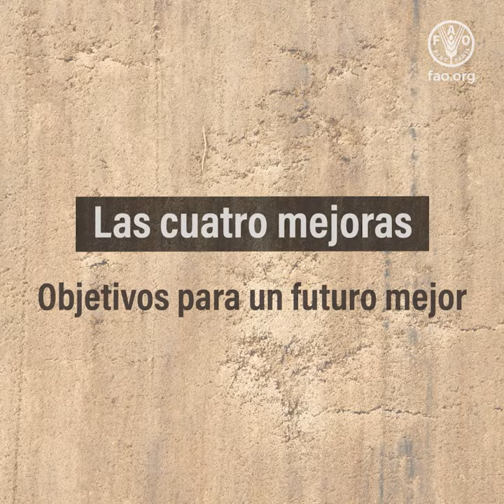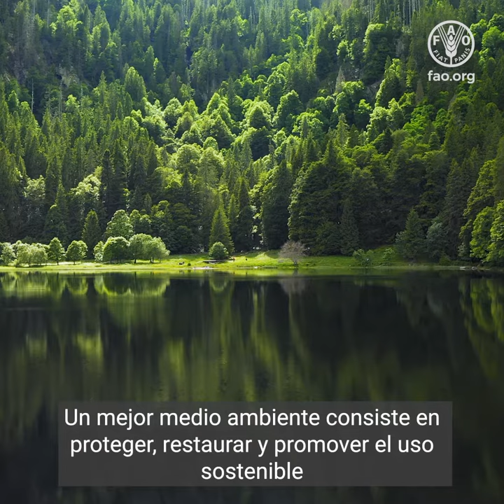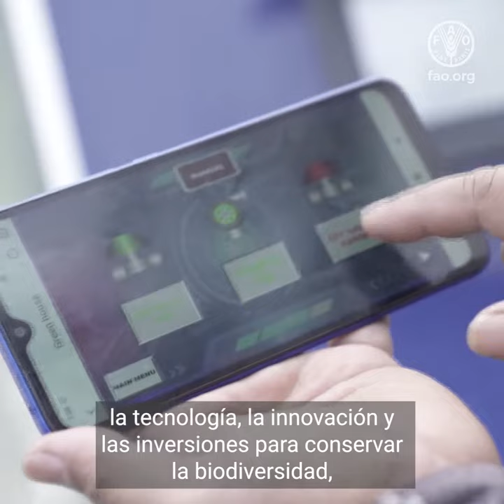¿Qué hace falta para lograr que el mundo sea realmente mejor?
El mundo no está avanzando al ritmo necesario para alcanzar los Objetivos de Desarrollo Sostenible en 2030.
Los esfuerzos por eliminar el hambre y la malnutrición y garantizar la seguridad alimentaria para todos han sufrido retrocesos.
La complejidad y la magnitud de estas tendencias y realidades mundiales resultan desalentadoras, y se han visto agravadas aún más por la pandemia, los conflictos y la crisis climática.
Ante estos problemas, son cuatro los objetivos que debemos alcanzar para conseguir un futuro mejor para todos.
Una mejor producción, una mejor nutrición, un mejor medio ambiente y una vida mejor, sin dejar a nadie atrás.
Las cuatro mejoras
Objetivos para un futuro mejor
La FAO cree que es posible conseguir una vida mejor para todos si llegamos a las comunidades más desfavorecidas, innovamos por medio de la ciencia, los datos y la tecnología, garantizamos la inclusión de las mujeres y los jóvenes y logramos el apoyo de gobiernos y organizaciones, sin dejar de proteger nuestros recursos naturales.
Las cuatro mejoras reflejan las interconexiones entre las dimensiones económica, social y ambiental de los sistemas agroalimentarios eficientes, inclusivos, resilientes y sostenibles.
Una mejor producción conlleva crear sistemas de producción agrícola, ganadera, pesquera y forestal sostenibles que sean eficientes, resilientes, innovadores y competitivos, así como generar oportunidades comerciales inclusivas para todos.
Una mejor nutrición conlleva lograr la seguridad alimentaria y mejorar la nutrición en todas sus formas mediante la colaboración con los gobiernos para mejorar las políticas y promover mejores programas sobre alimentación y nutrición en las escuelas.
Un mejor medio ambiente consiste en proteger, restaurar y promover el uso sostenible de nuestros recursos naturales a la vez que abordamos la actual crisis climática.
Una vida mejor consiste en trabajar con el objetivo de conseguir un mundo sin desigualdades, promoviendo el acceso de los jóvenes, las mujeres y las comunidades marginadas de entornos rurales a las ciencias, la innovación, los mercados y la educación para que las cadenas de valor alimentarias sean más inclusivas.
Dar prioridad a la producción sostenible de alimentos saludables y nutritivos nos acerca un paso más a poner fin al hambre en el mundo y a reducir la malnutrición.
Los sistemas agroalimentarios funcionales aprovechan la ciencia, los datos, la tecnología, la innovación y las inversiones para conservar la biodiversidad, empoderar a las mujeres, las comunidades marginadas y los jóvenes, impulsar las economías y mejorar las posibilidades de las generaciones futuras, sin dejar a nadie atrás.